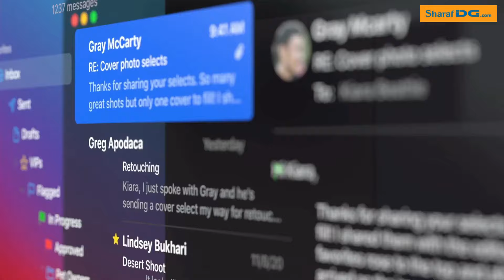Apple Mac Air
Powerful. Portable. Precision. MacBook Air magic. ✨